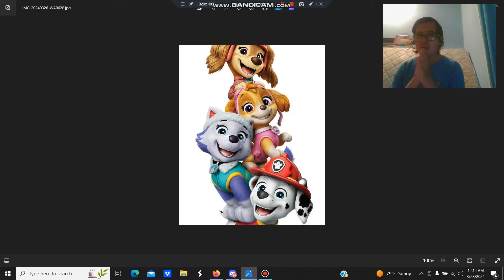NOS REVELAN A EVEREST CON EL NUEVO DISENO DE LA TEMPORADA 11!! SE VE HERMOSA!!!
QUEREMOS EVERSHALL EN LA TEMPORADA 11!!!
SE VE HERMOSA EVEREST :,3